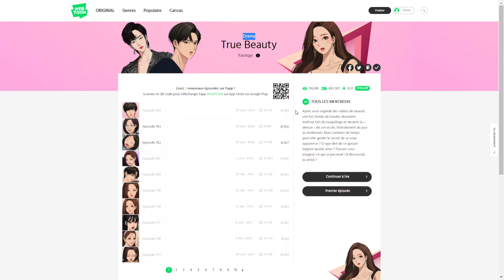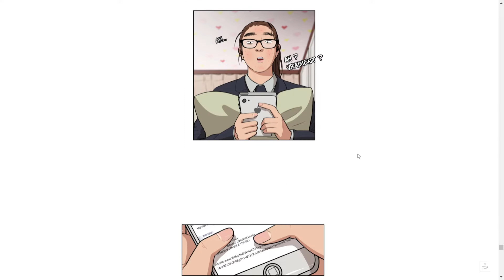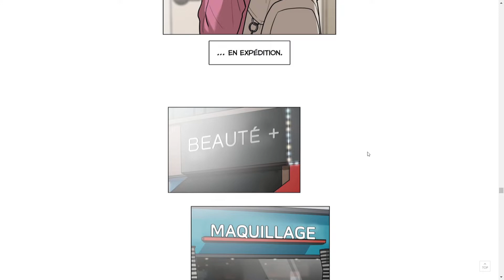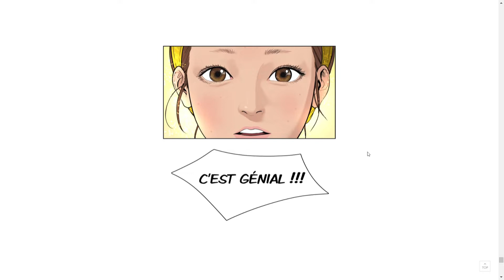Les chroniques du Webtoon épisode 12 : True Beauty - Zaroth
12ème épisode des chroniques du webtoon. Cette fois, je vous propose de découvrir "True Beauty".

0:00 Présentation
1:17 Le scénario
5:24 Les dessins
7:03 Mon avis